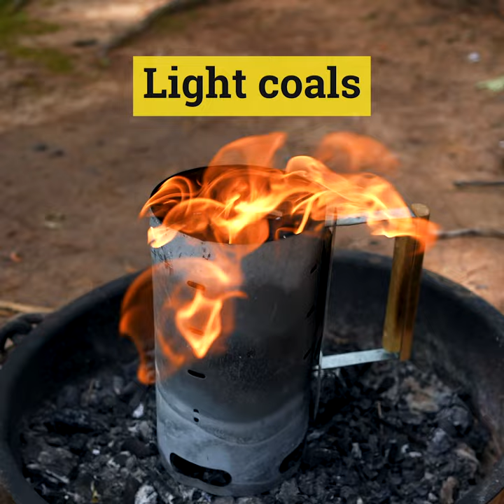3 Recipes for the Lodge Kickoff Grill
These are three of our favorite recipes to make on the Kickoff Grill.